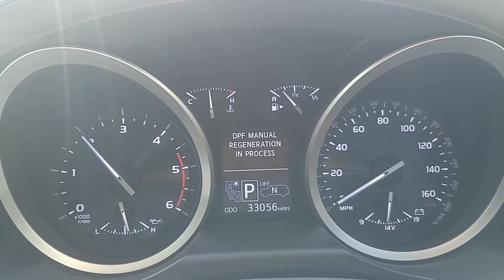Land Cruiser 2013 DPF Manual Regeneration Process - Rejuvenate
DPF manual LC 2013